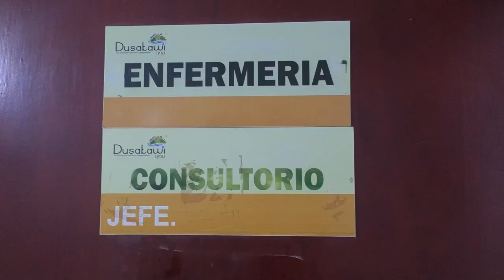A JOVEN LE ARR@NCARON LA NARIZ DE UN M0RD1SCO EN UNA DISCOTECA